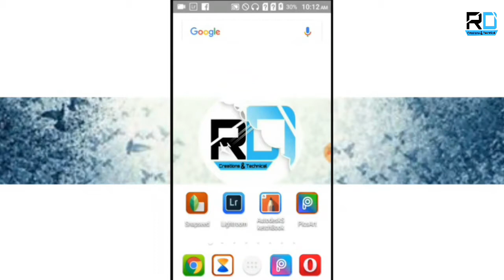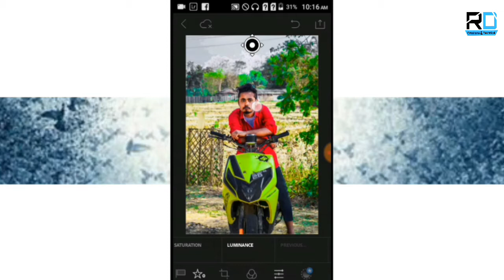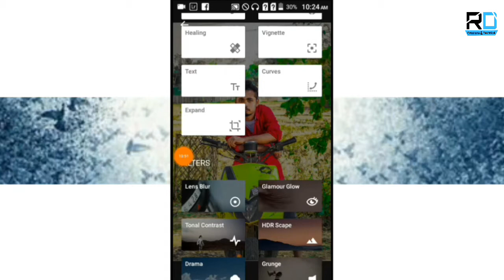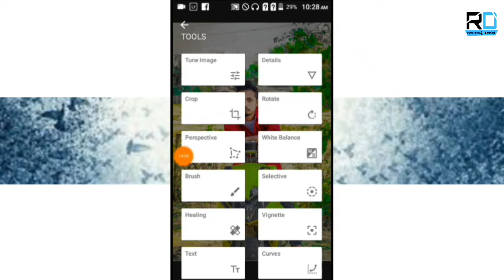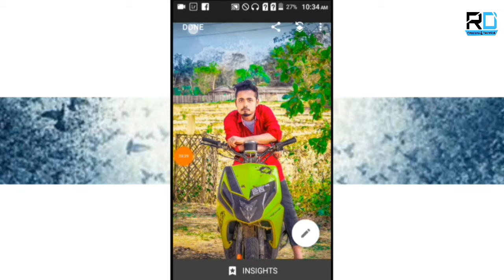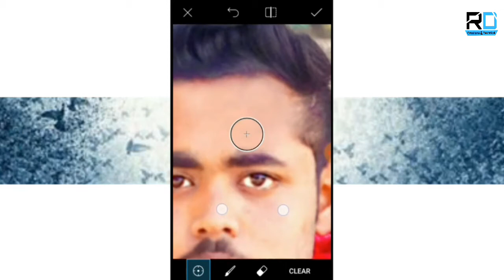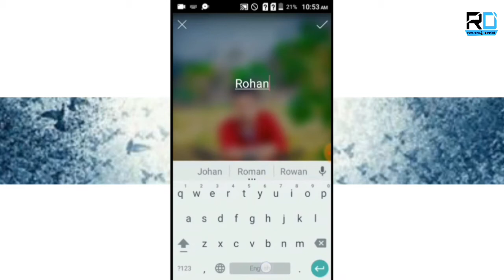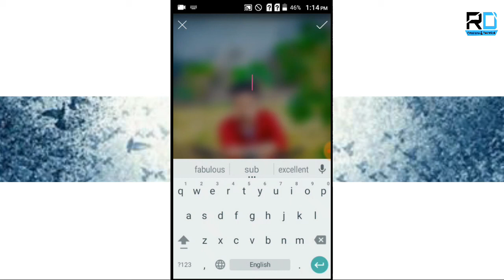Snapseed & lightroom editing | PicsArt cb editing tutorial | Autodesk best hair edit.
Hii Guys my name Rohan Dey.Today i am show you my new video.Yes, if you was looking for it its the right video for you. In this video I'm going to share with you best tech news latest edition.
 tips & tricks by Photoshop/Picsart photo editing tutorial hindi

(Many people are using,Photoshop cc,picsArt,snapseed,ps touch,lightroom but they are do not know how to use this App.So i am showing photo editing tutorial.I hope you are learn many.)

Full version of Autodesk
Stock's
So i hope you learn something form this video and if you have any questions, feel free to ask me in comments below, till then good bye, take care and have some fun with photoshop/picsArt/tech news

keywords.. cb edits,
how to edits like cb edit,
 cb edits tutorial,
cb edits original video,
 gopal pathak editing,
gopal pathak cb edit,
 chetan bhoir,
cb chetan bhoir editing,
chetan bhoir cb editing,
 cb editing in Photoshop cc,
how to make HD photo,
light effect,
background changing,
 skin clearing,
cb edits picsart milind ranjan,
cb edits milind creation edits photoshop tutorial,
cb edits photoshop cc tutorial,
cb edits,
 cb edits photoshop tutorial,
 photoshop tutorial,
cb edits real video,
 cb edits original tutorial,
cb edits best tutorial,
cb edits best video,
chetan bhoir original video,
 gopal pathak original cb edits,
 cb edits photoshop cs6,
 cb edits photoshop cc,
 cb editor,
 cb edits app,
 cb edit app,
 cb edits video,
 cb edits photoshop,
 cb edit photoshop ,
cb edits in mobile,
 cb edits,
 cb edits tutorial,
 cb edits in picsart mobile,
 cb edits logo,
cb edits app download for computer
how to edit like cb edits in pc
how to edit like cb edits in photoshop
cb edits photoshop online,
picsart,
picsart app,
picsart android,
picsart animation,
picsart art,
picsart background,
picsart blur,
picsart cartoon,
picsart clipart,
picsart cartoon tutorial,
picsart collage,
picsart creative,
picsart ghost,
picsart hack,
picsart photo,
picsart png,
picsart pc,
picsart quotes,
picsart rain effect,
picsart raven,
picsart rcd,

About: RD creations & Technical is created by Rohan Dey😉 and paul Chowdhury😪(Editing, unboxing and Funny) this tips of video are uploaded in our channel.

Your
RD creations & technical
Rdcreations&technical
rd creations and technical